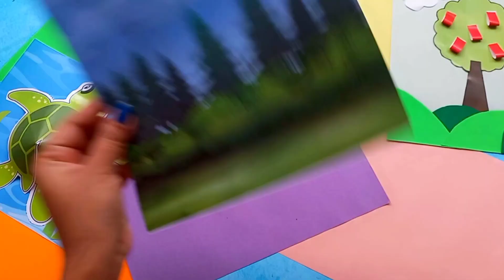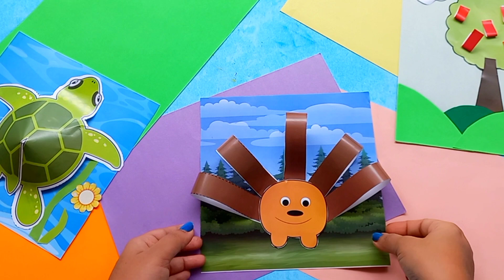Paper craft,paper toys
gaiya meri gaiya, cartoon cartoon cartoon, ice cream, toys, kids videos for kids, yummy yummy, chidiya rani, nani teri morni ko, fish, tom and jerry, hathi, car, song, cat, train videos indian railways, james video, bhoot, bandar mama, mummy mummy song

bacchon ka cartoon ,bacchon ki kahani bacchon ka dance, bacchon ki kahaniyan, bacchon ki poem, bacchon ki video, bacchon ki comedy

दोस्त,बच्चों की कहानियां,हिंदी नैतिक कहानी